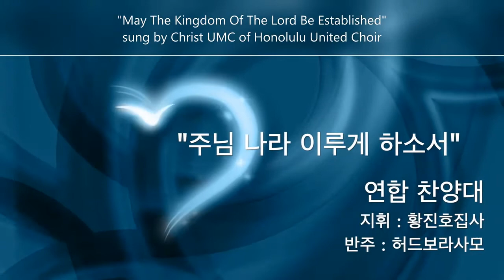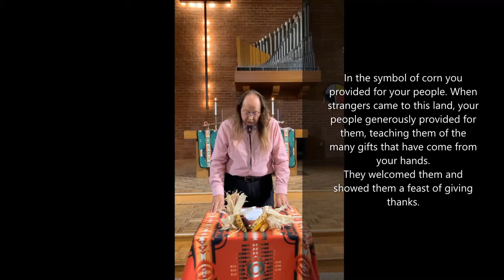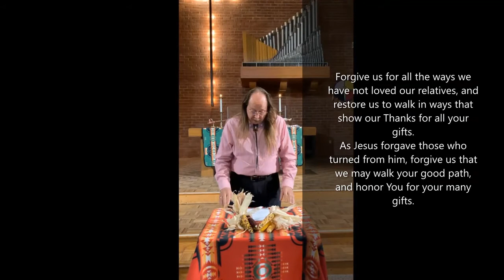California-Pacific Conference UMC 2021 Thanksgiving Worship Service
This is the Thanksgiving Worship Service provided by the Cal-Pac Conference leaders and local church leaders.

Prelude: “Come Thou Fount” San Carlos UMC Trio
Invocation: Rev. Mark Nakagawa, West DS
Special Music: “주님 나라 이루게 하소서” Christ UMC Honolulu Choir
Witness from the World: Monalisa Tu’itahi, First Elect Lay General Conference Delegate
Affirmation of Faith: Rev. Dr. Joel Hortiales, Director of Hispanic/Latino Ministries & Border Concerns, CM
Special Music: “Philippians 4:6-7” Melida Skeete Smith, Grace UMC LA
Prayer of Confession & Lord’s Prayer: Rev. Gregory Douglass, Native American UMC of Southern California
Witness from the Word: Matthew 6:25-33 & Devotion by Rev. Melissa R. MacKinnon, North DS & Dean of the Cabinet
Instrumental: “Beach Spring” San Carlos UMC Trio
Prayer of Blessing & Benediction: Bishop Grant J. Hagiya